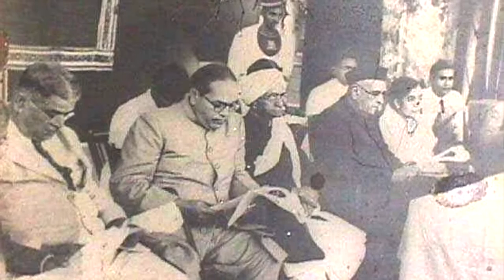हमारे बाबा साहब -in english /Sudhir Raj Singh/Team Twenty Two